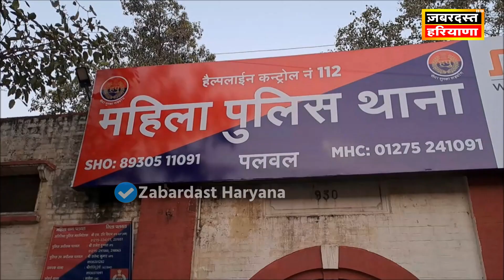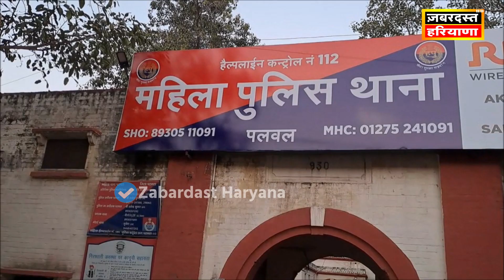Big Boss Fame Sapna Chaudhary पर भाभी ने किया केस ! दहेज़ में Creta गाडी मांगने के लगे आरोप !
ज़बरदस्त हरियाणा तेजी से बढ़ता यूट्यूब चैनल है जो आपको सबसे तेज और सबसे विश्वसनीय खबरें दिखता है...ज़बरदस्त हरियाणा आपको राजनीतिक मुद्दे, खेल, ताजा मामलों जो भारत और पुरे विश्वभर से संबंध रखते हैं..आदि सभी खबरें दिखाता है...तो आज ही हमारे चैनल को सब्सक्राइब करें...